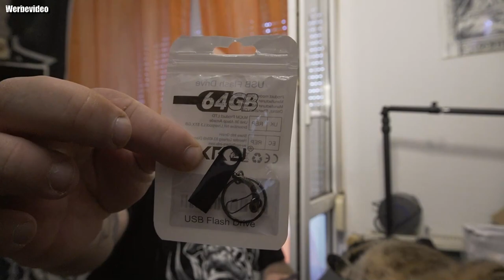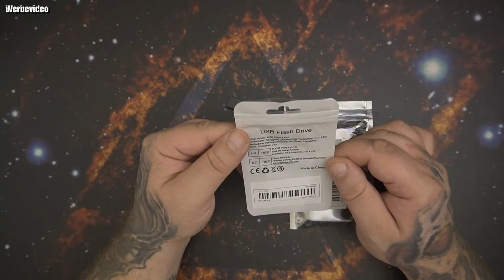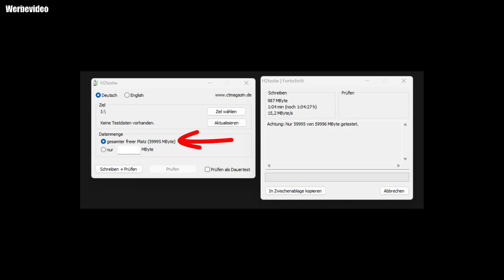Temu | USB Flash Drive 3.0 High Speed und 5er Packungen Mix Color USB 2.0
⬇️⬇️⬇️Laden Sie die Temu-App herunter und erhalten Sie so nützliche und supergünstige Artikel.
💕Oder klicken Sie auf den Link unten, um die gleichen Artikel zu erhalten
- KOSTENLOSER Versand ✚ KOSTENLOSE Rücksendungen!
- Kaufen Sie Hunderte von Artikeln für unter 10 €
- AfterPay und sichere Zahlung auf Temu
- Gleiche Produkte, günstiger bei Temu
Produktlinks:
VVIA Astronauten-Galaxie-Projektor, Mehrere Modi, Galaxie-Nachtlicht Mit Fernbedienung, 1 Stück, Für Heimdekoration, Wohnzimmer, Halloween, Weihnachtsdekoration, Schreibtisch-Büro-Zubehör, Für Camping, Party, Perfektes Geschenk Für Geburtstag, Weihnachten 15,99€
Universal Stand Dual Controller Holder Für PS4 PS5 Xbox ONE Switch, Controller Stand Gaming Zubehör, Bauen Sie Ihre Spielburgen 6,39€
USB-Flash-Laufwerk 3.0 High Speed 128 GB 64 GB 32 GB 16 GB 8 GB Cle USB 3.0-Flash-Laufwerk 128 GB 64 GB 32 GB 16 GB 8 GB 3.0 Stick Pen Drive 2,19 €
5 Packungen Mix Color USB 2.0 Swivel USB Flash Drives Metall-Stick Memory Stick Jump Drive mit Lanyard zur Speicherung und Sicherung 9,99€
Gamepad-Display-Ständer – Geeignet Für PS4 PS5 Xbox ONE Switch – Controller-Halterung, Spielzubehör Zum Aufbau Ihrer Spielfestung 8,19€